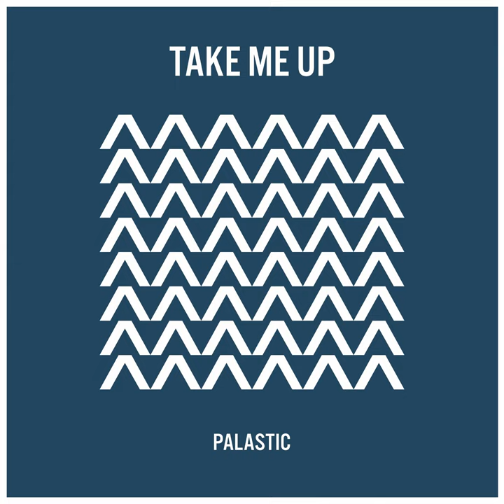Take Me Up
Take Me Up · Palastic

Composer: Philipp Pichler
Composer: Sebastian Keerl
Lyricist: Philipp Pichler
Lyricist: Sebastian Keerl